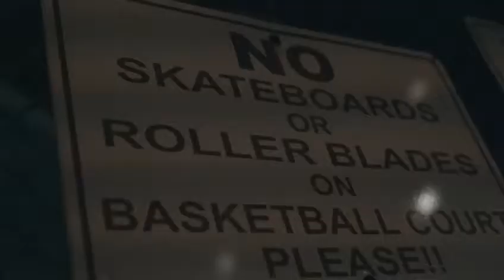WIN - @aflyguy f/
Filmed by @_foreignflextv_